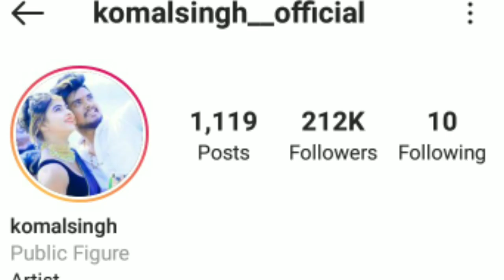Komal singh (Bhojpuri)Biography & Lifestory, Anand Pandey and Komal Singh Lifestyle,Lovestory Family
Hello Friend.
  In this video you know about social media star Komal Singh Bhojpuri actors and Anand Pandey Bhojpuri singer biography Lifestyle love story.

इस वीडियो में आप जाने एक कोमल सिंह की लव स्टोरी की पूरी कहानी | साथ ही जानेंगे की पर्सनल लाइफ के बारे में सब कुछ |

This Video Is Dedicated For Bhojpuri Actress Komal Singh And His Fans.